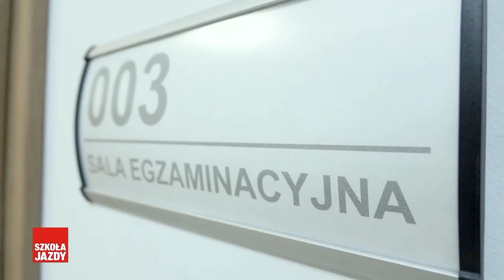Propozycja nowych opłat za egzaminy na prawo jazdy - Fakty OSK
Opłata za egzamin praktyczny na prawo jazdy kategorii B ma wynieść 200 zł, a za egzamin z teorii 50 zł. Związek Województw motywuje swoją decyzję koniecznością zapewnienia możliwości realizacji zadań przez ośrodki egzaminowania, a także kosztami związanymi z przeprowadzaniem egzaminów na prawo jazdy. Uzasadnieniem podwyżek jest też kilkudziesięcioprocentowy wzrost cen za media, podatku od nieruchomości i stawek za inne niezbędne usługi komunalne. Związek wskazuje, że konsekwencją wieloletnich zaniedbań inwestycyjnych w infrastrukturę ośrodków egzaminowania może być brak możliwości dostosowania ich do nowych wymagań prawnych w zakresie egzaminowania. W budynkach i na placach manewrowych wielu WORD-ów konieczne jest przeprowadzenie prac remontowych i modernizacyjnych. Dodatkowo, najpóźniej do 1 stycznia 2025 roku w związku ze spodziewaną zmianą przepisów dotyczących warunków technicznych pojazdów do przeprowadzenia egzaminów na kategorię C+E, WORD-y będą musiały posiadać ciągniki siodłowe z naczepami.

00:00 News
01:06 Komentarz w studio